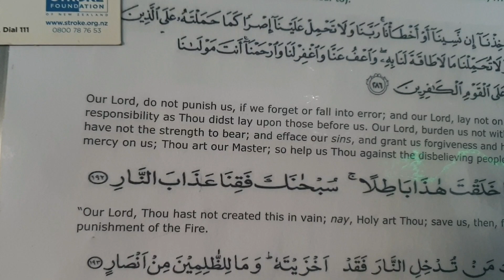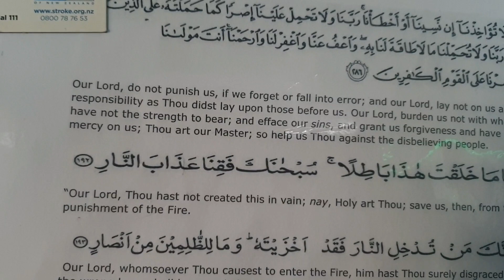fresh farm niboo kah achar aur bean curry, new zealand keh blog